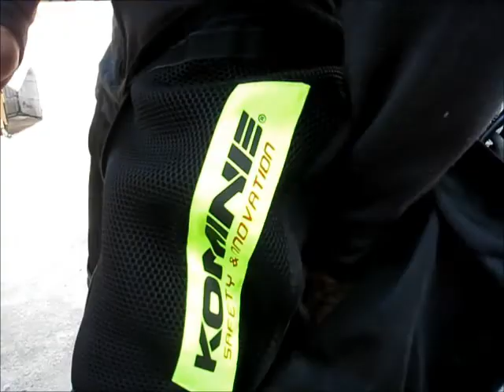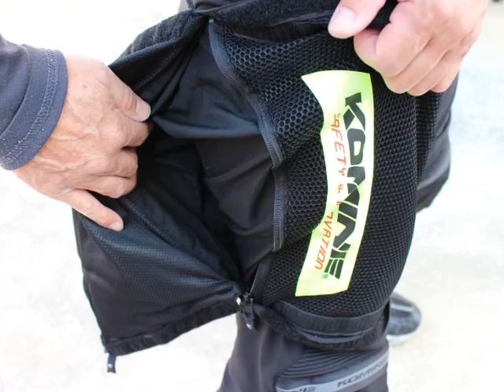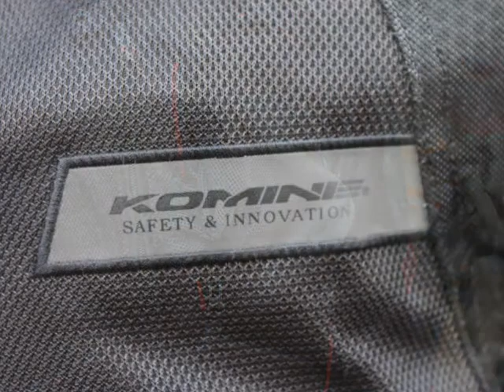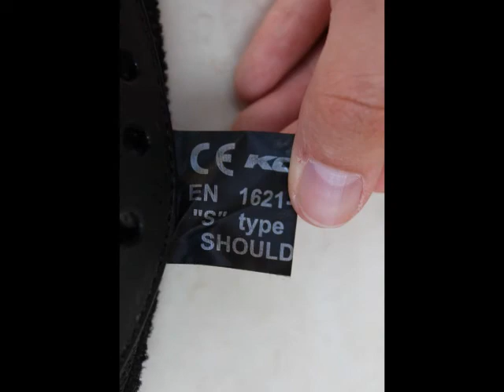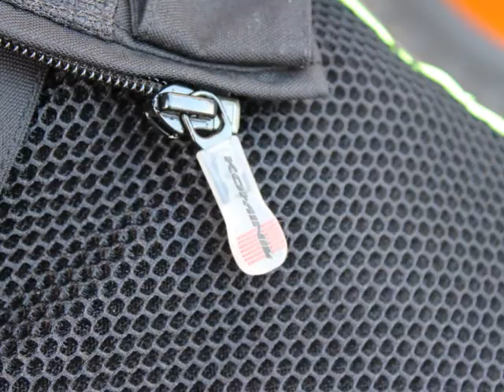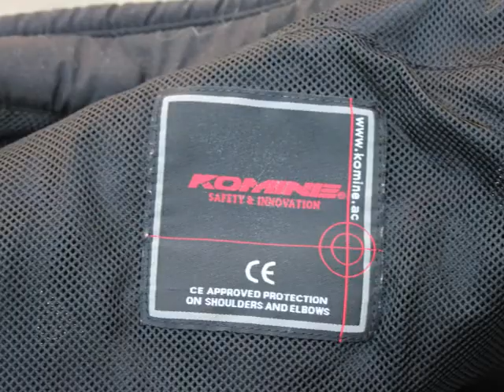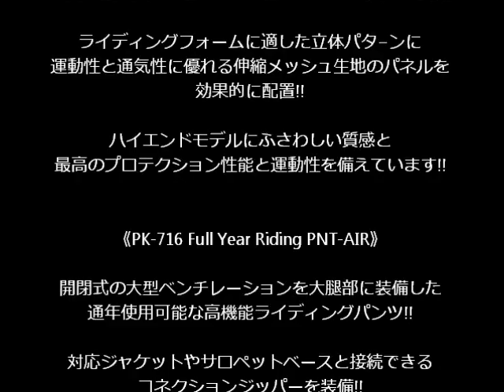KOMINE JK-036 Titanium Leather M JKT FIORE & PK-716 Full Year Riding PNT -AIR-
コミネのJK-036 チタニウムレザーメッシュジャケット-フィオーレ & PK-716 フルイヤーライディングパンツ-エア の紹介です。